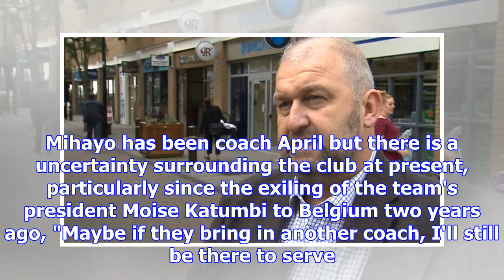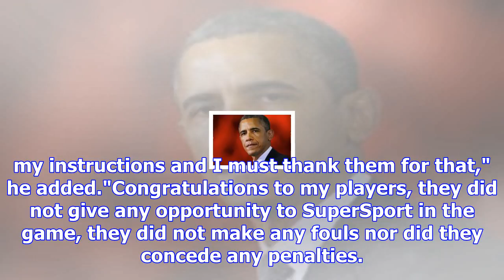Mihayo commits to mazembe after confederation cup win despite uncertainty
TP Mazembe retained the Confederation Cup with an aggregate win over SuperSport UnitedTP Mazembe's P...